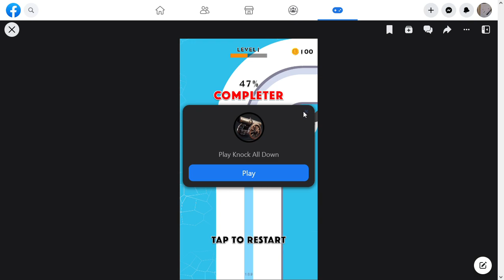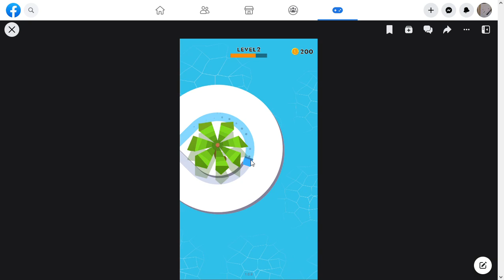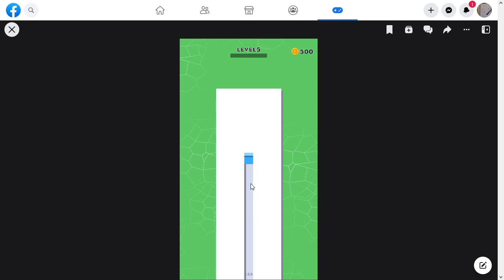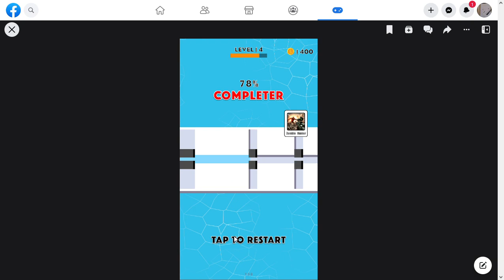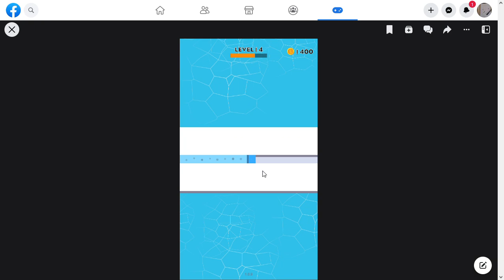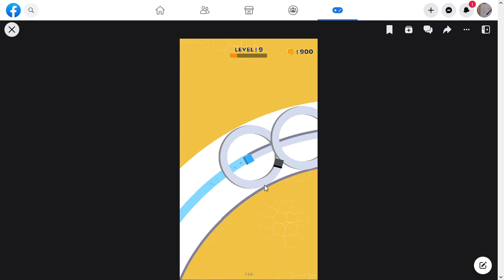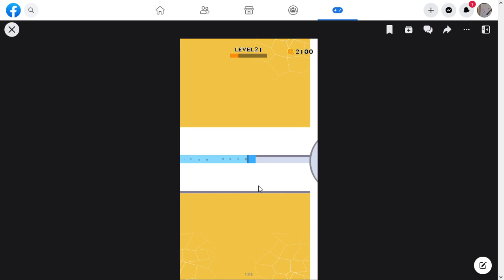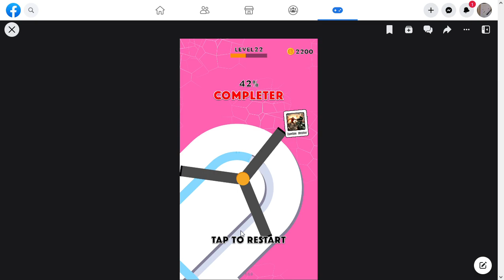SlowPCGaming Color Line 09-02-2023